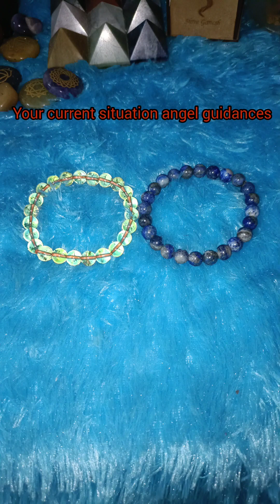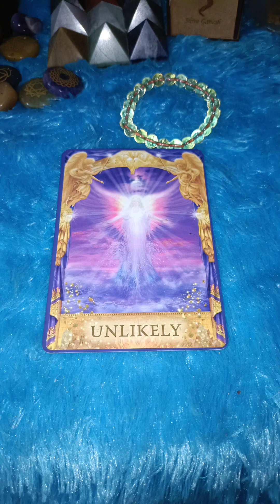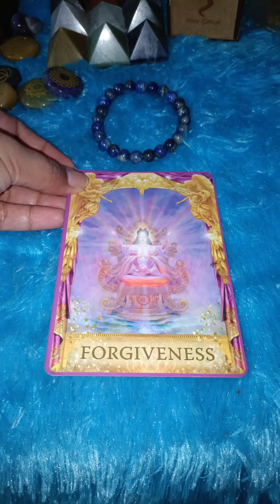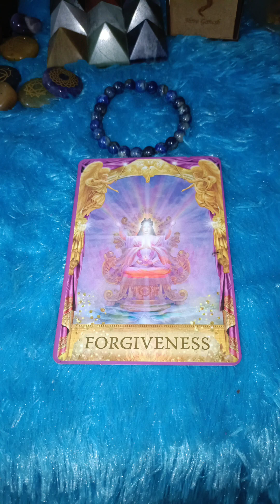🧿 🌈Angel Messages for you 🎴 Pick a card reading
By profession
I am teacher
Angel Therapist
Reiki Healer
Tarot card reader
Please contact  If you want ANY following services
1 CORD CUTTING
2 RELATIONSHIP HEALING THERAPY
3 INNER CHILD HEALING THERAPY
4 COUNSELING
5 CONFIDENCE BUILDING
6 ANGEL THERAPY.
7 TAROT CARD READING
9 PENDULUM READING ( YES OR No )
10 FORGIVENESS THERAPY
11 EMOTIONAL HEALING
12 CHAKRAS INFORMATION
13 SPECIFIC MANTRAS AND PRAYERS FOR YOUR PROBLEMS
14 ANGEL NUMBERS AND SWITCnHWORDS
15 Ancestral Karma Healing
16 Letter to Angels
God Bless 🙏

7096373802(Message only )